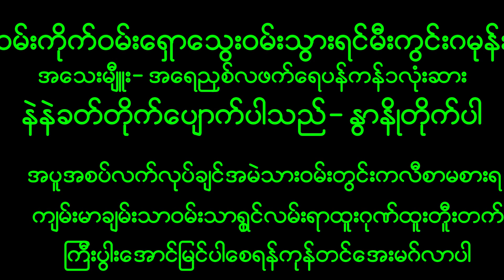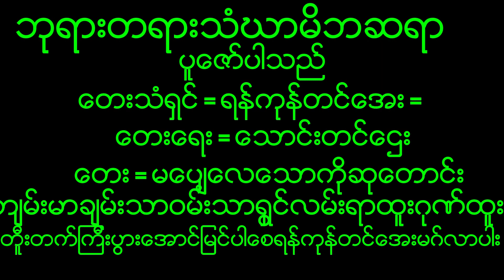February 21, 2023